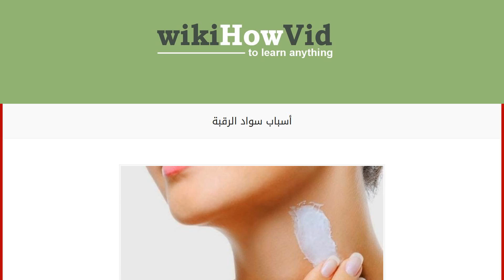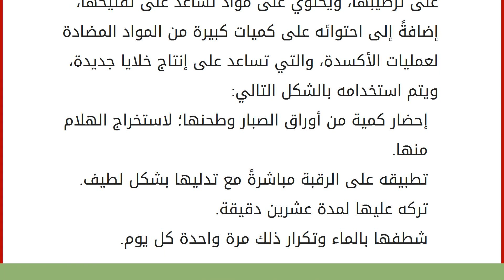أسباب سواد الرقبة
سواد الرقبة
يعاني كثيرٌ من الناس من مشكلة اسوداد الرقبة وظهور البقع الداكنة عليها، الأمر الذي يسبب للمصاب كثيراً من الإجراج والإزعاج النفسي؛ لذلك سوف نتحدث فيما يلي عن أبرز الأسباب التي تؤدي لذلك؛ لتجنبها قدر الإمكان، وبالتالي التحكم في ظهور البقع الداكنة على الرقبة، بحيث تتضمن ما يلي. أسباب سواد الرقبة عوامل وأسباب وراثية. عدم الحفاظ على النظافة الشخصية بالاستحمام والغسول، أو استخدام الكريمات المرطبة وتقشير الجلد كل فترة من الزمن؛ للتخلص من الخلايا الجلدية الميتة المتراكمة، إضافةً للشوائب والسموم. تناول كميات قليلة من المياه والسوائل. اتباع نظام غذائي سيء بحيث يحتوي على كميات قليلة من الألياف، وكميات كبيرة من المواد النشوية والسكّرية. الوزن الزائد، وتحديداً الناتج عن ارتفاع معدل الإنسولين في الجسم. التعرض المستمر لأشعة الشمس وتحديداً الضارة وفوق البنفسحية. ارتداد الإكسسوارات السيئة التي ت